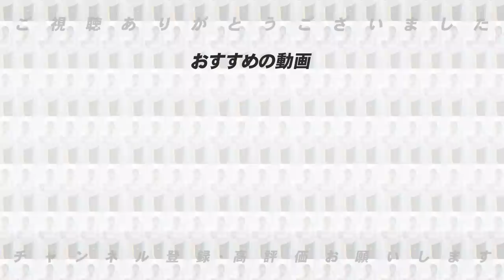最終話 秋広と浅野は正直どうなの？アーリーワークを全員でやる意味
第2話　打撃コーチの打順の決め方と原監督の凄すぎるミーティング

第3話　『WBCに行ってる場合ではない』坂本勇人がウカウカしていられない理由と脅威になる若手の存在

第5話「ダルビッシュみたいな投手が来ると無理‼︎」なぜデーブが円陣を組むと点数が入るのか？

第7話【神回】二人が実際に体験したプロ野球界の常識では考えられないすべらない話